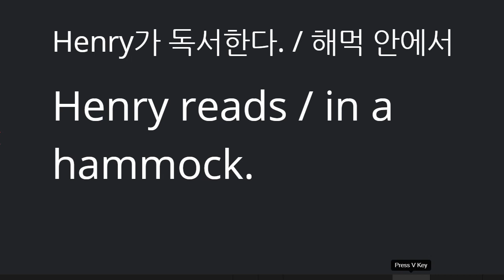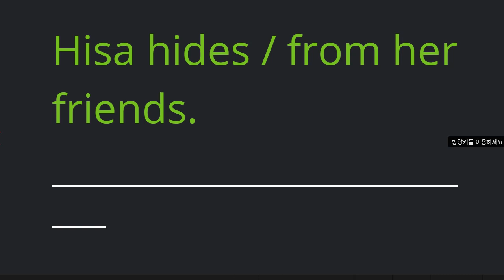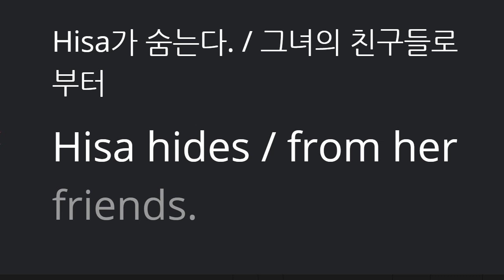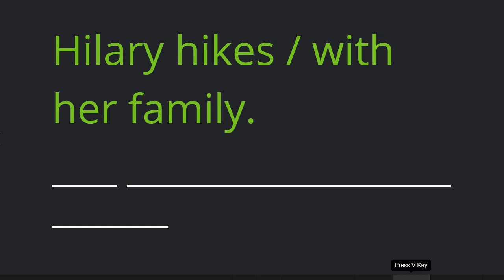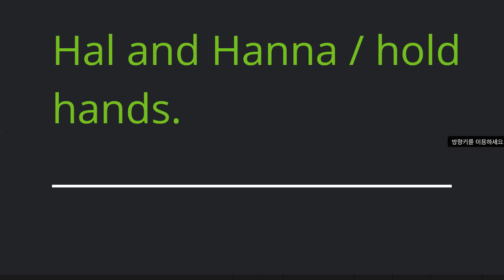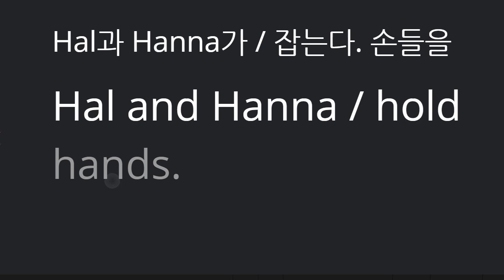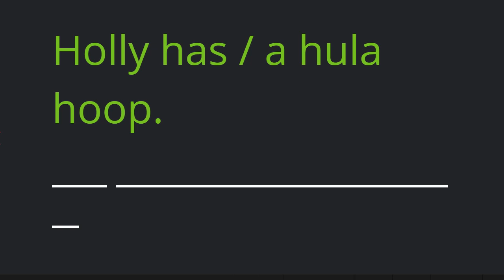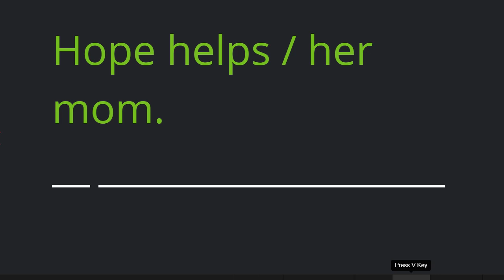박재빈 2021 06 28 리딩마스터 11 2 두번째